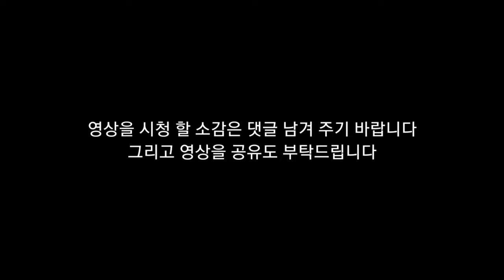뇌병변유튜버가지우의포켓몬스터XY포켓몬을 도전